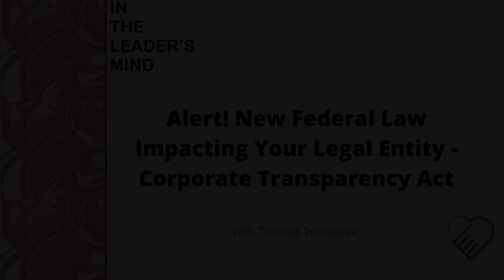Alert! New Federal Law Impacting Your Legal Entity - Corporate Transparency Act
I sat in with Asset Protection Attorney Harry Barth on a recent livestream event. We discussed the impact this new Corporate Transparency Act will have on business leaders.

Business leaders, are you aware of this?